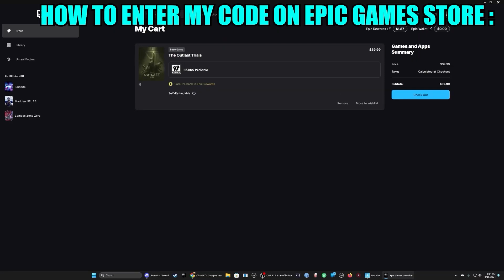TTIGRAAS Season 3 - Rimuru Convince Yoshida To Work At Tempest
USE CODE "BASECRUNCH" ON THE EPIC STORE OR FORTNITE ITEMSHOP PLEASE AND THANK YOU

TTIGRAAS = That Time I Got Reincarnated as a Slime